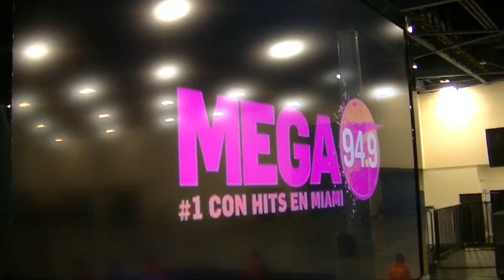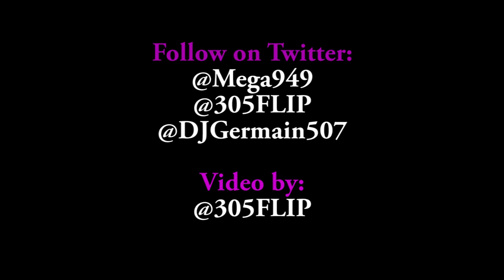DUB Show Tour 2014 (Miami)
Here's the recap video of what went down at DUB Show 2014 (Miami Beach) 7.27.14